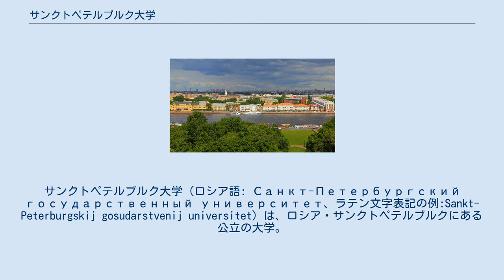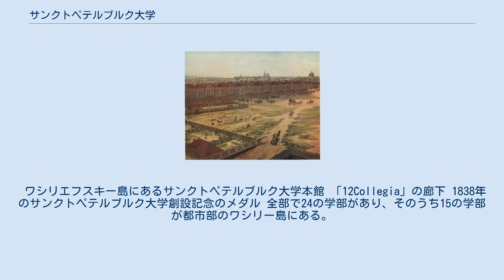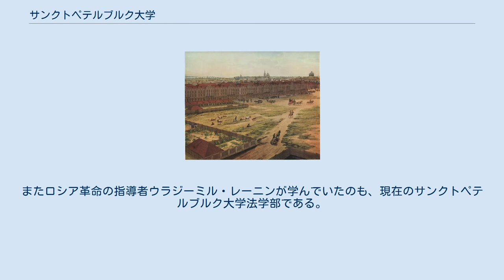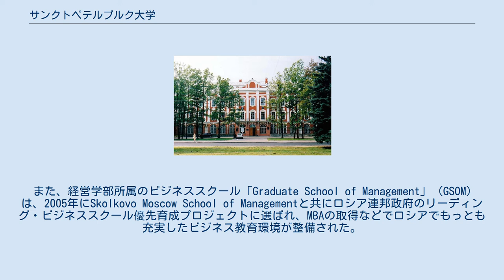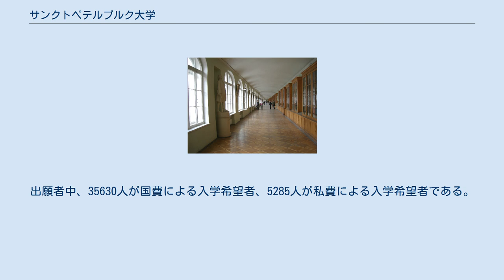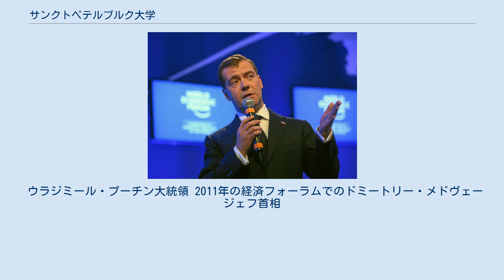サンクトペテルブルク大学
サンクトペテルブルク大学（ロシア語: Санкт-Петербургский государственный университет、ラテン文字表記の例:Sankt-Peterburgskij gosudarstvenij universitet）は、ロシア・サンクトペテルブルクにある公立の大学。
モスクワ大学と並ぶロシアの名門大学であり、帝政ロシア、ソ連時代を通じて、ロシアの教育、文化面で多大な役割を果たした。
 1753年の「12Collegia」 1820年の「12Collegia」 1724年、ピョートル1世の命令によって設立された帝国科学アカデミー（現在のロシア科学アカデミー）を前身とする。
1819年にアカデミーから分離され、独立した大学となった。
ロシア最古の大学といわれているが、1755年創設のモスクワ大学を最古とする意見もある。
 1861年には正規学生が1270人、非正規学生が167人所属しており、そのうち498人が最も大きな学部である法学部に所属していた。
しかし1861年から1862年にかけて学生暴動がおき、2度も学校が閉鎖となった。
学生の集会は警察に規制され、公共の言論は禁止され、多くの学生が退学になり、騒動の後の1865年には学生は524人しか残っていなかった。
1869年に再び学生暴動がおきるが、以前のものと比べると小規模のもので、1869年には2588人が大学を卒業している。
 第二次世界大戦時のレニングラード包囲戦の際、多くの学生と教員が餓えや戦闘、粛清により死亡した。
しかし、1941年から1942年にかけてサラトフに学校機能を移転して学校教育は続けられた。
1944年にソビエト連邦最高会議は、創立125周年の記念とそれまでの科学と文化への貢献を認めてレーニン勲章を授与した。
 1940年代後半には、イデオロギーや反ユダヤ主義による粛清が強くなった。
とくに1949年には何人かの主要な言語学の教授が愛国心のない世界主義者として糾弾され、学校を去らなければならなかった。
そして戦後の冷戦時代、レニングラード大学に入学するユダヤ人には定員制限が存在し、それはペレストロイカまで続いた。
また1949年から1950年にかけて、レニングラード事件の調査のために監獄にいれられた何人かの教授がそのまま死亡した。
 1966年、数学と科学系の学部を郊外のペトロドヴァレーツ地区に移転することが決定した。
移転作業は1990年代に完了した。
 1969年、ソビエト連邦最高会議から労働赤旗勲章を授与された。
 帝政時代にはサンクトペテルブルク大学（ペテルブルク大学）、第一次世界大戦勃発によりペテルブルクがペトログラードに改称したことに伴いペトログラード大学、ロシア革命によりジダーノフ記念レニングラード国立大学（レニングラード大学）となり、1991年の8月クーデターの後にサンクトペテルブルク国立大学になった。
現在の正式名称はサンクトペテルブルク国立総合大学。
ロシアでは通常СПбГУ（エス・ペ・ベ・ゲ・ウー、SPbGU）と呼ばれる。
 1722年にピョートル1世の命令により建設されたロシア政府の合同庁舎。
当時、12の省庁（Collegia、コレギア）があったためこう呼ばれた。
現在は大学本館として使われている。
市内で最も古い時代の建物のひとつ。
詳しくは「en:Twelve Collegia」参照。
 イサク寺院の屋上からみた大学の風景。
右端に見えるのが「12Collegia」、その左隣が東洋学言語学部の建物。
右奥にはジャーナリスト学部と経営学部の建物が点在している。
 ワシリエフスキー島にあるサンクトペテルブルク大学本館 「12Collegia」の廊下 1838年のサンクトペテルブルク大学創設記念のメダル 全部で24の学部があり、そのうち15の学部が都市部のワシリー島にある。
選択できるのは通常の昼間課程の他に夜間部・通信講座・予科の課程で、学部課程・専門課程・修士課程・準博士課程・博士課程が用意されている。
 規模や入試難易度などで有名な学部は法学部、数学・力学部、哲学部であり、特に法学部の卒業生には著名な政府要職者が多いことで有名である。
したがって、ロシアで近年一番人気のある法学部はサンクトペテルブルク大学である。
サンクトペテルブルク大学法学部はモスクワ大学法学部と同じか、それ以上の高いプレステージがあると言われており、将来政府機関で働きたい学生か...